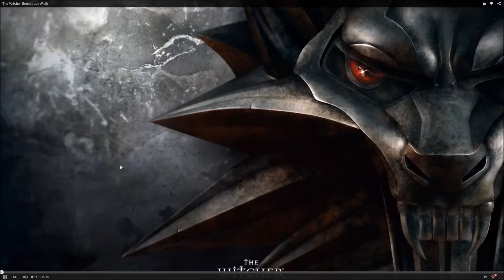Time For A Quick Update!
This video is an update on what has been happening in my life recently and where all the videos and content went.

The song is not my own it is owned by CD Project Red all rights and royalties go to them for this soundtrack. On a more personnel note it is awesome thank you for such a great soundtrack